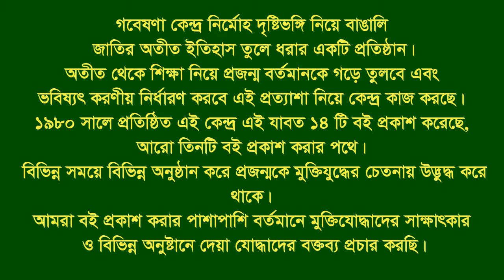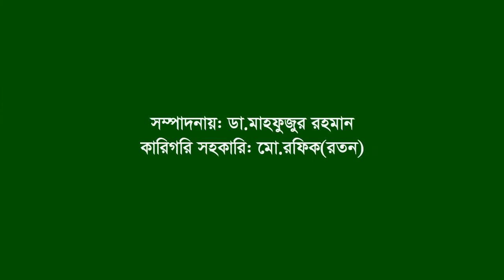Interview of Golam Mostafa ।। Kishoreganj Sadar ।। F Fighter ।। FF